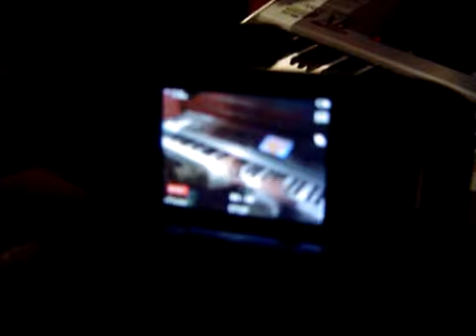VGsamurai plays game classics on the piano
VGsamurai plays video game music on the piano.